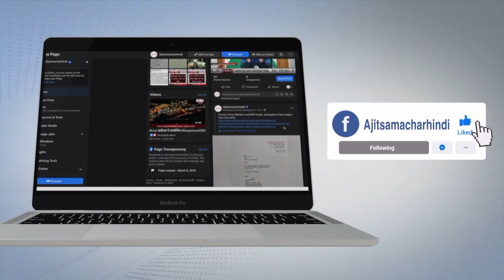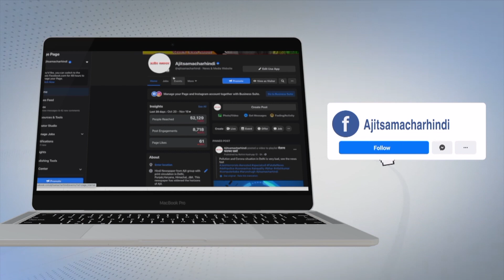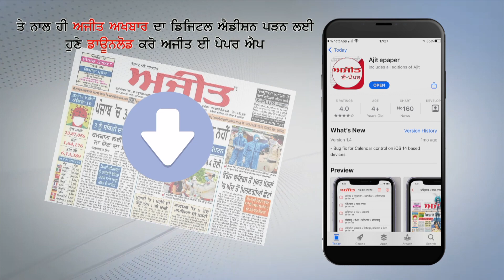ਕਿਉਂ, ਸ਼ਿਲਪਾ ਸ਼ੈੱਟੀ ਨੇ ਰੋਹਿਤ ਸ਼ੈੱਟੀ ਦੇ ਮਾਰੀ ਬੋਤਲ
ਸ਼ਿਲਪਾ ਸ਼ੈੱਟੀ ਨੇ ਰੋਹਿਤ ਸ਼ੈੱਟੀ ਦੀ ਬਾਂਹ 'ਤੇ ਤੋੜੀ ਬੋਤਲ, ਚੀਕਦੇ ਹੋਏ ਕਿਹਾ,ਮੈਨੂੰ ਫ਼ਿਲਮ ਦਿਓ